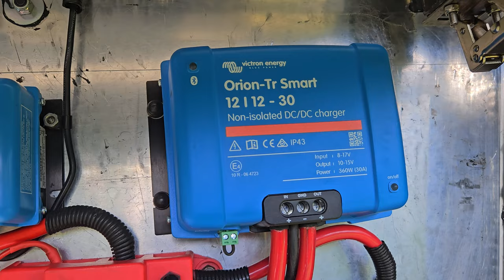Jeep XJ Camping At Bigfoot Lake / Further Exploration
I'm back at Bigfoot Lake camping in the XJ for two nights. I've brought my paddle boat and my legs to get out and see more of this beautiful location. I'm pretty sure bigfoot was watching me, especially when I took a dump around the back of the cabin. But regardless this is a really nice place and I will definitely come back here in the winter, maybe on the snowmobile.
I also tell the story of what happened to me six years ago when I had a strange encounter in the wilderness.
Mike

Jeep Spec:
1999 Jeep Cherokee XJ 2.5TD RHD.
Summer Tire - 35x12.50r15 BFG KM3's with 15x8 3.75" backspacing (-19 offset).
Winter Tire - Cooper Discoverer ST MAXX Por Studded  35x12.50r15 BFG KM3's with 15x8 3.75" backspacing (-19 offset).
Lift Front - RC 4.5" Coils and N2 Shocks (3" Coil Spacer).
Front Shock Bar Pin Eliminator.
Dana 30 High Pinion with Artec Industries Lower Control Arm Mounts with modified upper mount and modified Track Bar mount.
Front RC Control Arm Drop Bracket.
Ruff Stuff Short Arm Single Himes.
RC Extended Sway Bar Links.
Dana 30 Rock Crusher Diff Cover.
Ruff Stuff One Ton OTK Steering.
6" Lift Drop Pitman Arm.
Ruff Stuff Front and Center Frame Stiffeners.
Rear DIY Frame Stiffener and Rear Frame Tie in Kit.
6" x 2" Box Rocker replacement with Tube Slider.
Modified Factory Bumper with Side Sliders.
Rear Tow Hitch Tire Carrier that bolts into Rear Frame Tie in Kit.
Modified upper Shock Crossmember for Rear Shocks
Rear Axle Chrysler 8.25 29 Spline with modified High Clearance Shock Mounts.
Rear Shocks 6.5" Trailmasters.
Rear Leaf Springs 5.5" Rubicon Express
Rear RC Shackle Relocation Bracket.
Stainless Steel Braided Brake Lines front and back.
Warrior 9500lb Winch.
Front Bumper - Ebay Custom Made.